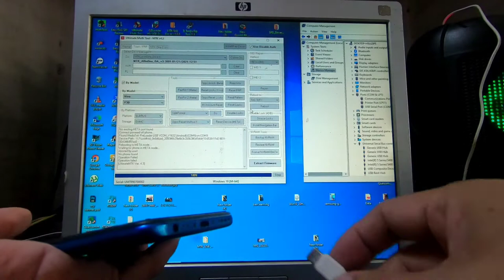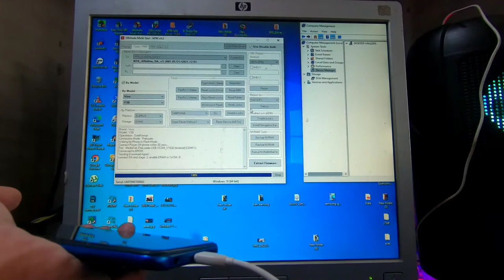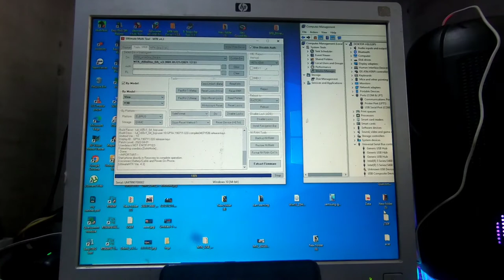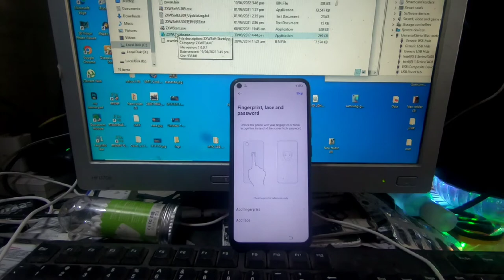blessing this day